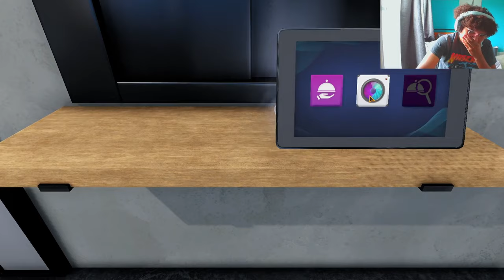I'm Becoming The Best Chef On The Planet(Episode 2) I Cooking Simulator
I will become the best chef ever.